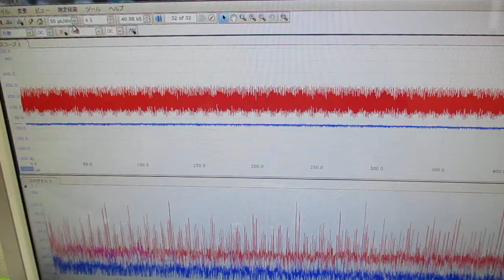超音波洗浄器の利用技術 ultrasonic-labo